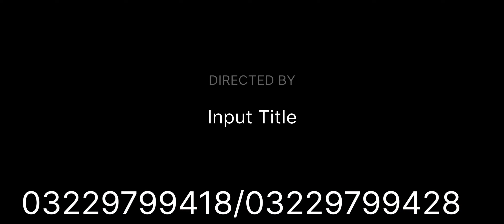imported coats | German Italian France or Japan k new designs AA chuky hen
Imorted coats with latset design mid long coats

American Brands coat

German Brands Coat

 Italiyan Brands Coat

Euroupian Brands Coat

Japanies Long Coats

all sizes Coats

Brand New Coats

we have huge rang of imported brand new coats which have latest designs most famous Brands of Euroup amzing discount price